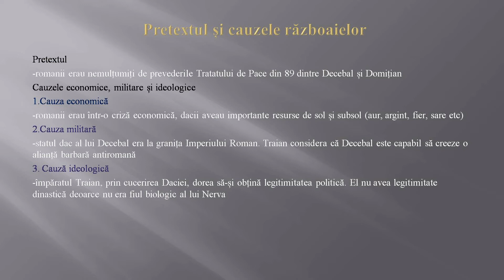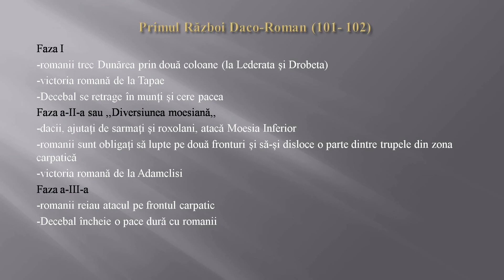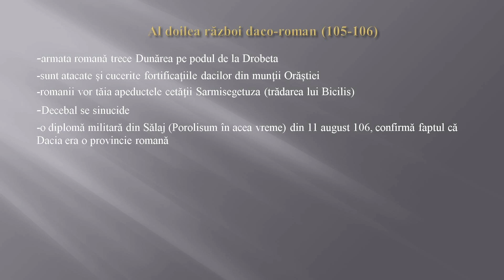Decebal împotriva lui Traian-Războaiele daco-romane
Vă salut! Astăzi am făcut o lecție în care prezint biografiile lui Decebal și Traian, pretextul, cauzele și desfășurarea celor două războaie daco-romane (101-102 și 105-106)